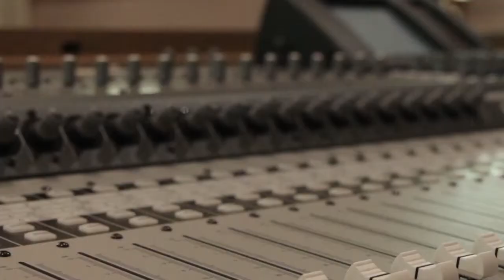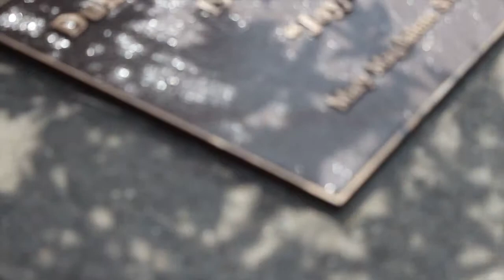Thank you Don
For 30 years he has served as the Minister of Media